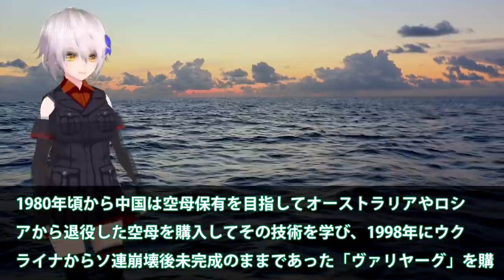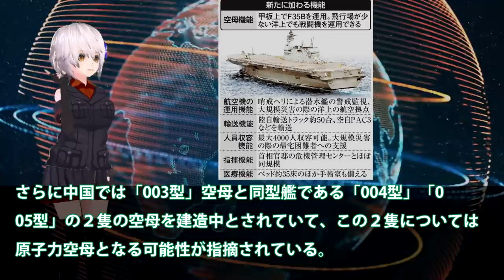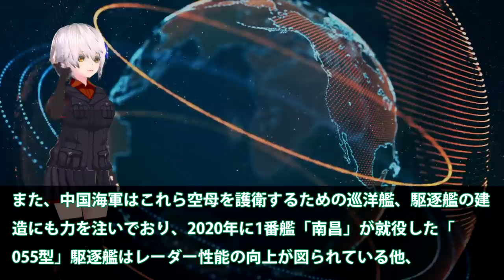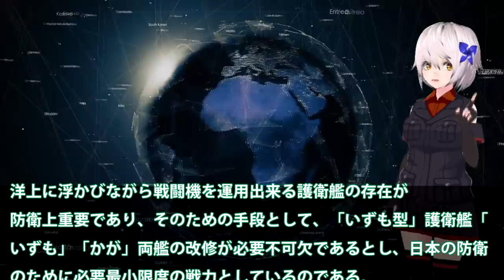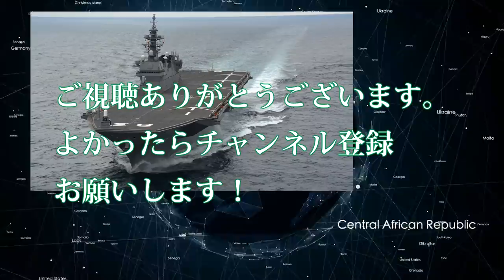ついに始動F35B戦闘機発着訓練いずも護衛艦で開始！空母化で見えた日本の島嶼防衛に光が・・・中国を牽制し日米空母連携も視野に？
関連動画
「いずも」空母化へ初回フライトデッキの一部改修を終え横須賀帰還 2021年6月25

引用・転載「出典：海上自衛隊ホームページ」
引用・転載「出典：航空自衛隊ホームページ」
引用・転載「出典：陸上自衛隊ホームページ」

【海外の反応】護衛艦いずも艦首改造で四角に！満載可能とするF35Bは海自最強へと？艦首を改修工事に最大の時間が・・・【にほんのチカラ】
週刊『護衛艦 いずもをつくる』ギミック満載！デアゴスティーニ社員がその全貌を紹介！
「いずも」海上試験から磯子へ帰還 大回り右回頭に釣り人も仰天 2021年2月19日
護衛艦いずも・いせ・おおすみ海自BIG３の比較！いずも以外が空母化できない理由とは？